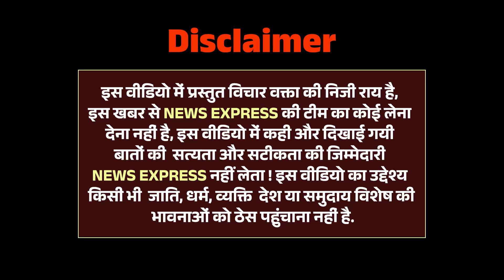नन्हें पहलवान पहुंचे जंतर मंतर इनकी बात सुन आप भी चौंक जायेंगे | Wrestlers Protest Jantar Mantar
News Express 24 Presents : - नन्हें पहलवान पहुंचे जंतर मंतर इनकी बात सुन आप भी चौंक जायेंगे | Wrestlers Protest Jantar Mantar | News Express.